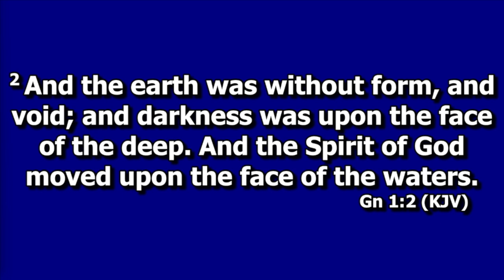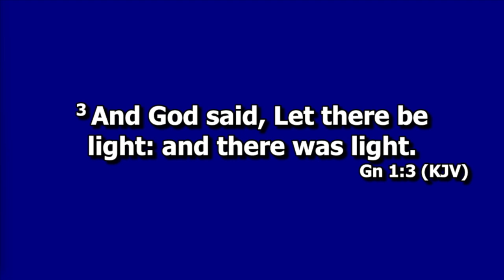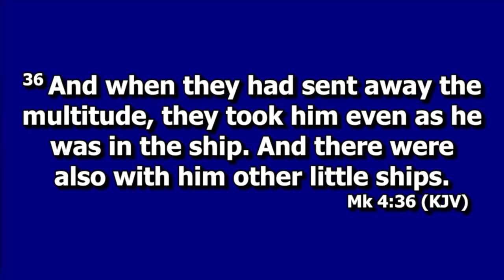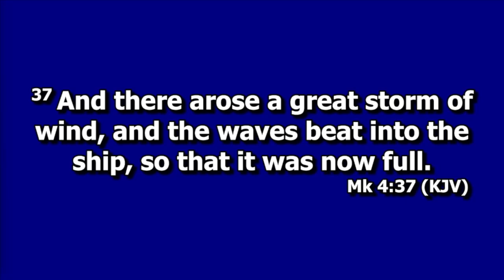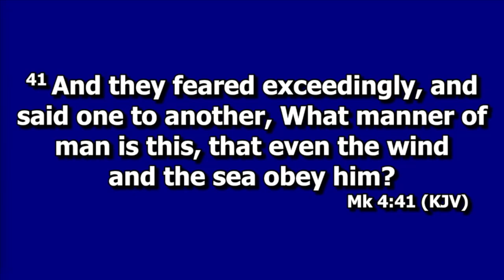When the Holy Spirit Move | Pastor Magret Onabanjo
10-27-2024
The Redeemed Christian Church of God
CITADEL OF RESTORATION
(Solution Center)
132W. Sandford Blvd.
TAIWO & MAGRET ONABANJO
Pastors
Weekly Services
Sundays: Worship Service (10:00 am-12:30 noon)
Wednesday Bible Study (8pm-9:00pm)
Monthly Service
El Shaddai/Communion Service
1st Friday of the month (10:00pm-12:00 Midnight)
Women Teleconference “The Altar of God” 2nd Saturday of the month (6.00 am. – 7.00 am)
Prayer Teleconference Last day of the month (9.00pm – 10.00pm)

 ZOOM
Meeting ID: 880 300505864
Passcode: 408876